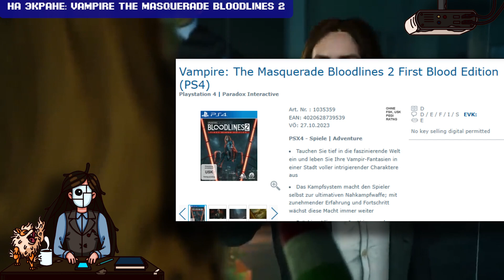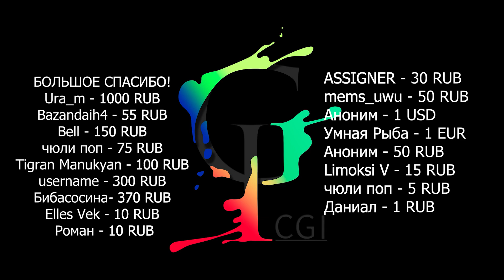НОВОСТИ: Сменные панели Xbox Series X/Поддержка клавиатуры и мыши для MGS: Master Collection на ПК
Для Xbox Series X представили кастомные панели

Metal Gear Solid Master Collection на ПК всё же получит поддержку клавиатуры и мыши

Авторы Dark and Darker поделились планами на будущее и многое другое!

00:00 - Приветствуем всех!
00:19 - Ghostrunner 2
00:45 - Dark and Darker
01:28 - Vampire The Masquerade Bloodlines 2
01:59 - Xbox Series X
02:35 - Metal Gear Solid Master Collection
03:00 - The Alters
03:26 - Консьерж универмага Арктика
03:46 - Fate/Samurai Remnant
04:09 - Sea of Stars
04:31 - Dungeons 4
04:55 - The Invincible
05:14 - Teenage Mutant Ninja Turtles: Shredder’s Revenge
05:36 - Endless Dungeon
06:02 - Календарь событий на средут- 23 августа
06:19 - Спасибо за просмотр!